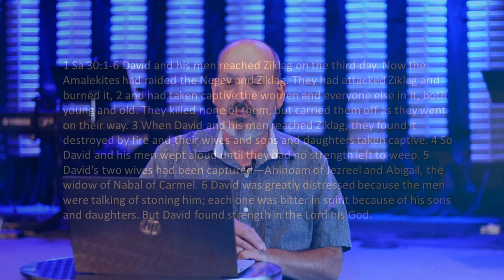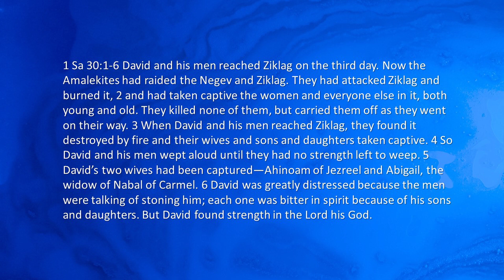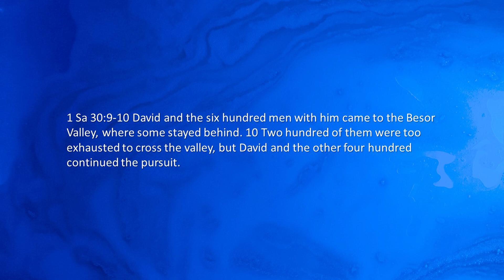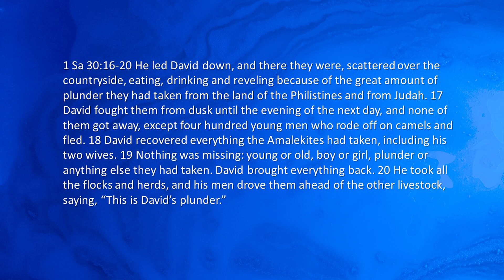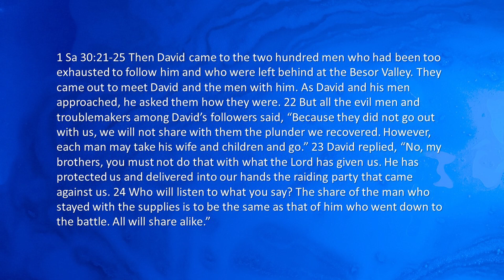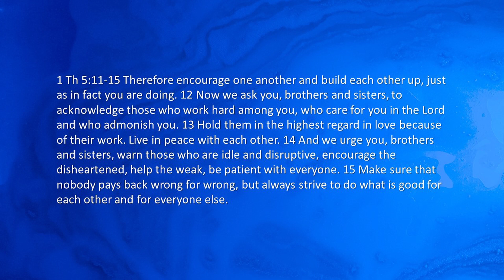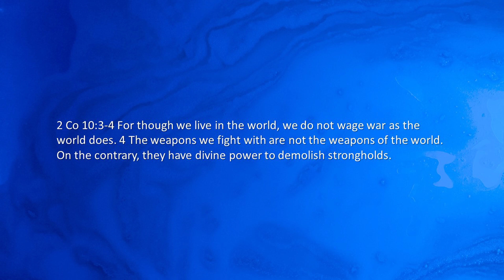Praise Center Online Service - 7-5-20 - We Will See Victory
This is the online source for Praise Center Family Church in Wenatchee Washington.